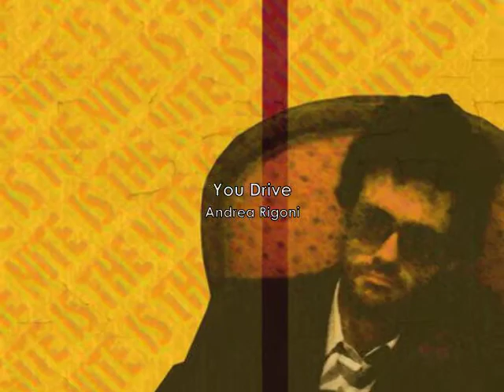"You drive" .: R I G O N O N D O R M E :.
Secondo estratto dall'ep "Is the nite" di rigonondorme. Tributo ad Alfie -remake-. FB Andrea Thoc Rigoni.